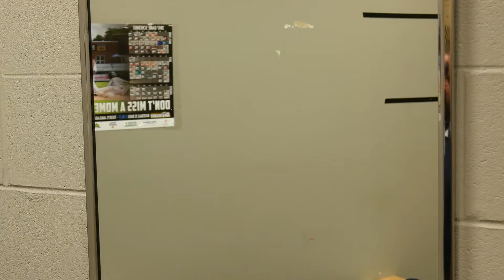Meet the new manager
We've made some changes to the Growlers coaching staff.